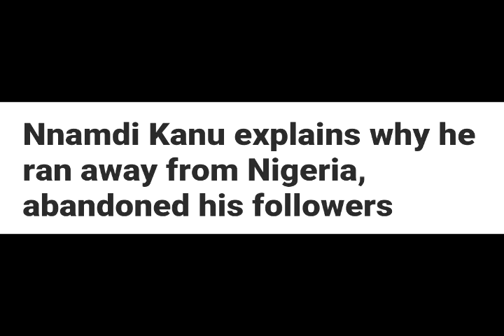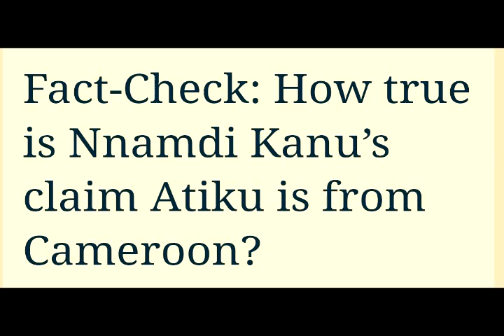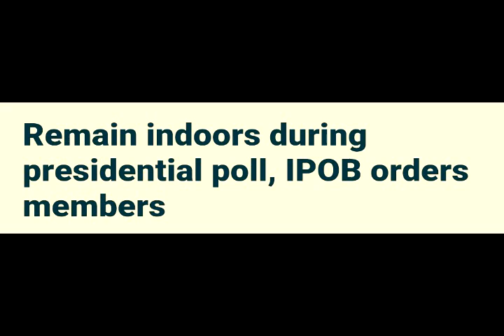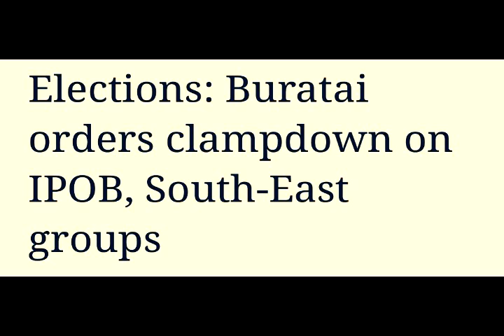Nnamdi Kanu on Atiku's nationality; Ipob and Nigerian Army on 2019 elections; Kanu on why he left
Nnamdi Kanu explains why he left Nigeria for Israel. Atiku's Jada province and Cameroon. Nigerian Army and conduct of 2019 elections. IPOB instructs its members.